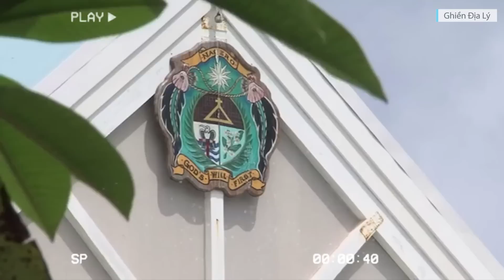Top 10 Quốc Gia Ít Người Biết Đến Nhất Trên Thế Giới - 99% Mọi Người Chưa Cả Nghe Tới Tên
Top 10 Quốc Gia Ít Người Biết Đến Nhất Trên Thế Giới
Có những quốc gia rất nổi tiếng, ở Việt Nam cũng như trên thế giới, khi nhắc đến là ai cũng biết, ví dụ như: Mỹ, Anh, Pháp, Đức, Trung Quốc…vv…
Nhưng cũng có những quốc gia mà rất ít người biết đến, hầu như chúng ta chưa từng nghe đến tên các quốc gia đó. Và đến bản thân mình khi nào video này cũng phải tra google để biết cách đọc tên những quốc gia này.
Mình tin rằng ở đây 99% các bạn chưa từng nghe tên các quốc gia này, Vậy đó là những quốc gia nào.
Hãy cùng ghiền địa lý khám phá và tìm hiểu trong video ngày hôm nay nhé.
(75% khán giả xem kênh là nam giới, độ tuổi 18-45 là chủ yếu)